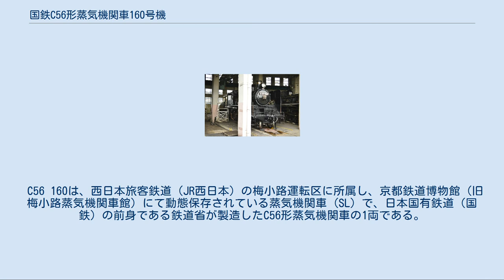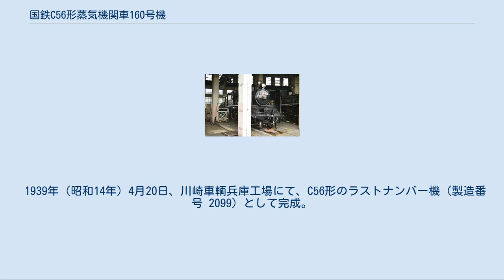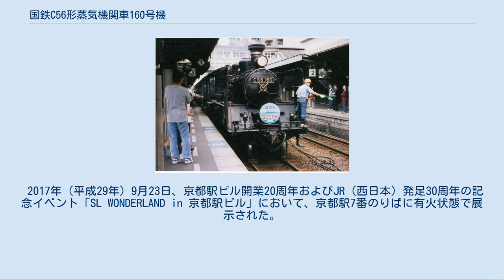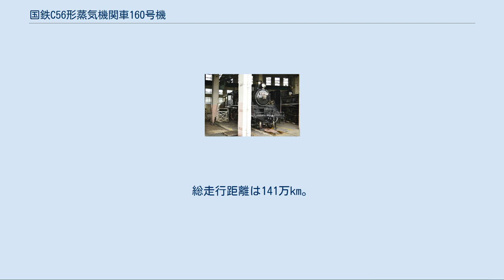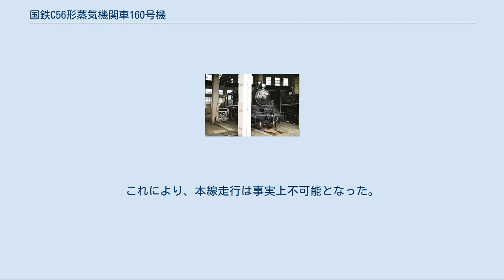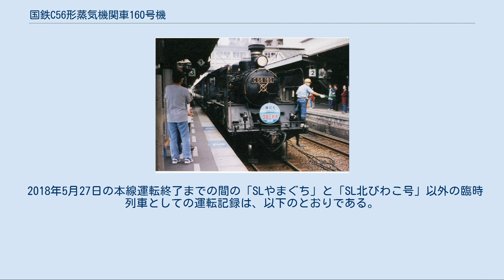国鉄C56形蒸気機関車160号機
国鉄C56形蒸気機関車 」 国鉄C56形蒸気機関車160号機 C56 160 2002年に「SL阿波四国三郎号」として運行されたC56 160（徳島駅にて撮影）。
これが平成期の徳島県における唯一のSL運転である。
 C56 160は、西日本旅客鉄道（JR西日本）の梅小路運転区に所属し、京都鉄道博物館（旧梅小路蒸気機関車館）にて動態保存されている蒸気機関車 (SL) で、日本国有鉄道（国鉄）の前身である鉄道省が製造したC56形蒸気機関車の1両である。
SL北びわこ号やSLやまぐち号の牽引機関車だったが、2018年（平成30年）5月27日をもって本線運転を終了した。
同じ梅小路運転区に所属するC57 1とともに、現在まで一度も廃車（車籍抹消）されたことのない動態保存機である。
 1939年（昭和14年）4月20日、川崎車輌兵庫工場にて、C56形のラストナンバー機（製造番号 2099）として完成。
戦前は津山機関区、戦後鹿児島機関区から横浜機関区を経て、1964年（昭和39年）に上諏訪機関区と移り、その後は小海線・飯山線・七尾線で運用された経歴を持つ。
上諏訪機関区所属時には、入換用として虎模様のペイントをされて運用されていた時期もあり、また先に配属済みのC12 66（真岡鐵道の動態保存機）の僚友として過ごしてきた。
 1972年（昭和47年）七尾機関区から梅小路運転区へ移動し、他から転属して来たSLの搬入に使用されるなどしたが、梅小路蒸気機関車館開館後は特に目立った動きはなかった。
 国鉄時代ならびにJR時代初期は全国からの貸出依頼が多く、各地を走行した。
 1980年（昭和55年）11月22日には、函館本線小樽 - 札幌間で「北海道100周年記念号」の牽引機として抜擢されて以降は、走れる路線を選ばないとの特性から全国各地での出張運転に供されるようになった。
 JRとなって全国各地でSLが復活した後は、1995年（平成7年）8月19日に運転を開始した北陸本線米原 - 木ノ本間の「SL北びわこ号」をメインに、山口線新山口 - 津和野間の「SLやまぐち号」でC57 1との重連運転、C57 1牽引不能時の代理牽引機関車など、JR西日本管内にて使用されるほか、JR東日本やJR四国、仙台臨海鉄道、樽見鉄道など他社での運転実績がある。
四国の路線を中心に、脱線事故のおそれがあるとされているバック運転（逆機）も数多く行ってきたが、無事故の運転を行っていた。
 1995年8月19日の運転開始当初から2003年（平成15年）8月までは木ノ本 - 米原間にて、SL北びわこ号を逆機で牽引していたが、特急列車や貨物列車、さらに琵琶湖線からの新快速列車の新規乗り入れなどによってダイヤ上の制限がかけられたことから中止され、同年11月8日からは回送列車となった。
ただし、定期検査明けの試運転では、木ノ本 - 米原間で逆機で運転された。
 2006年（平成18年）、「梅小路の蒸気機関車群と関連施設」として、準鉄道記念物に指定された。
 なお、現在の同機の汽笛は、汽笛の鳴りが悪くなったために、2000年代に入ってからは、当機が山口線へ入線される前までにかつて動態保存されていたC58 1のものと交換され使用している。
 「SL北びわこ号」や「SLやまぐち号」の牽引運転以外の時期には、現在も梅小路運転区にて整備や試運転が行われているほか、併設する京都鉄道博物館（旧梅小路蒸気機関車館）の展示運転「スチーム号」の代行運用に就くこともあった。
 2017年（平成29年）9月23日、京都駅ビル開業20周年およびJR（西日本）発足30周年の記念イベント「SL WONDERLAND in 京都駅ビル」において、京都駅7番のりばに有火状態で展示された。
京都鉄道博物館と京都駅との間の牽引は、同じ梅小路運転区に所属するDE10 1118により牽引された。
 JR西日本は2017年を目処に、梅小路蒸気機関車館で「SLスチーム号」として構内運転用に動態保存されていたD51 200を本線で運用できるように大規模な修理を施し復活させ、「SL北びわこ号」および「SLやまぐち号」（C57 1の代理牽引）の牽引機関車を置き換えることを2014年（平成26年）10月17日に発表した。
それにより本機は本線運転を終了することとなった。
その要因としては、今後運転を続けていくために必要とされる新型の保安装置ATS-P形を追加す...